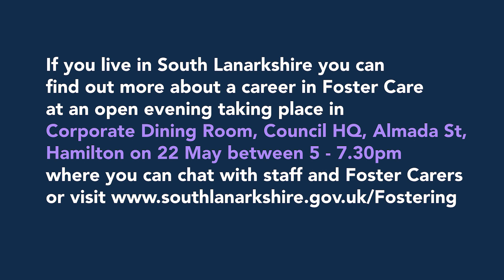Fostering - your first placement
If you have ever thought you would like to care for children and give them a safe and stable base fostering may be for you. Here Stephen shares his experiences of being a foster carer in South Lanarkshire and gives an insight on what to think about, the training and ongoing support your given and dispels some of the myths.